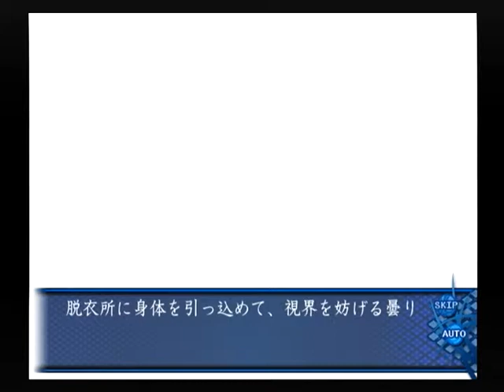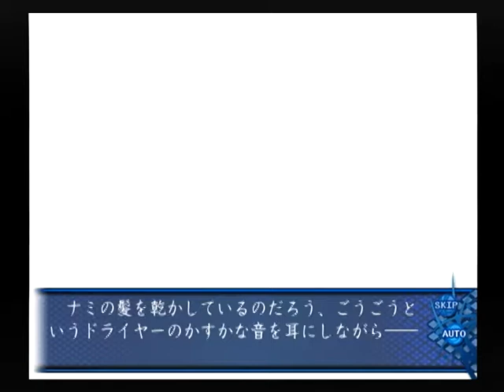【PS2】アオイシロ ベストエンド Part１０ 相沢保美編 ～今日は肝試しを行うとのことだけど、基本的には自由時間ということだ 【スタートオンゲームズ】【スタゲー】【ＪＡＰＡＧＥ】